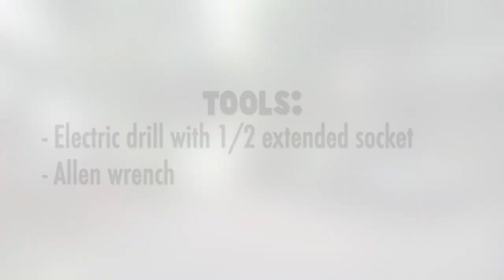14' Double Jump Trampoline Assembly DIY (Time Lapse)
I shot this video as I dis-assembled the trampoline, and reversed the footage so it appears as though I am setting the trampoline up. Assembly is ideally a two-person task, but can be accomplish by one person. No need to break your trampoline down in the winter months. Simple remove the safety netting, and cover the trampoline with large tarps, securing them with rope. Give yourself a solid 2-hours to assemble the trampoline, and the same for disassembly. When storing the parts, keep the mats, foam, netting, springs, and bounce pads indoors away from the elements.

In the video, I state the trampoline as 12' but it is 14' in diameter.